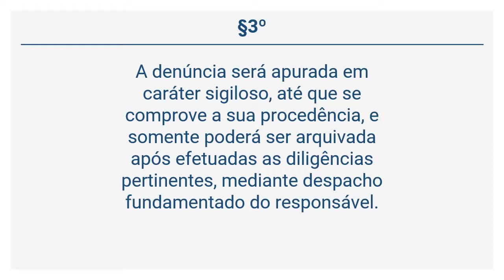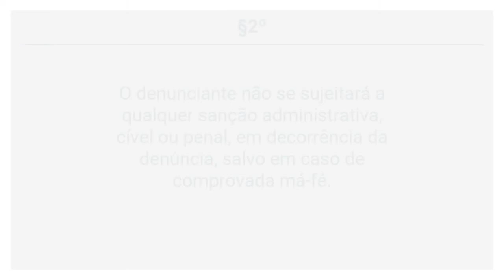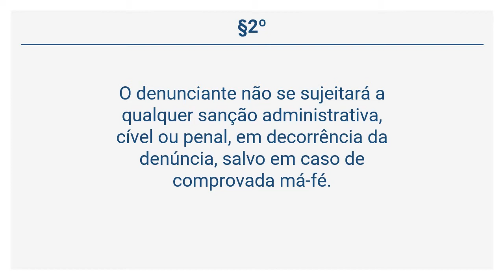Lei 8.443/1992 - Denúncia (Art. 53 a 55)